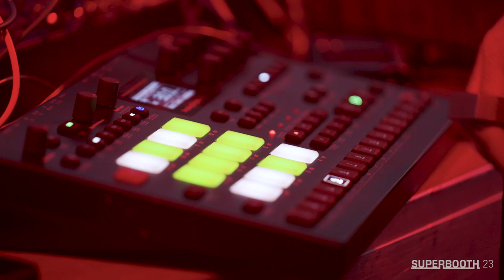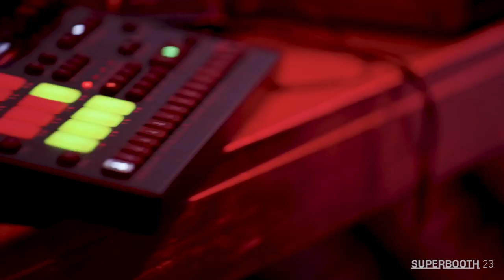Blush Response - live at SUPERBOOTH23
Blush Response is the vehicle for Cuban/American musician Joey Blush's research into the sonic dimension. Reports occur at sporadic intervals, usually in concurrence with the discovery of new planes of existence. Born in Miami, and now stationed in Berlin, Blush has brought his sound experiments to a worldwide audience. He has toured around the world as a solo artist, and as a member of groups such as Scar the Martyr and Front Line Assembly.

He is also a renowned sound designer, having done work for companies like Elektron, Yamaha, Arturia, and programming on records from Fear Factory, Cristian Castro, and many more. Blush expresses his sound through deep meditation with his electronic instruments, focusing on the interaction between human and machine. He seeks to both influence and harness the unpredictability of complex electronic instrumentation, in an effort to create a direct expression of his emotions. This sonic ritualism is exemplified in his prolific reporting of fractalized audio sculpture.

This concert was presented by Nord Keyboards.

SchneidersLaden presents SUPERBOOTH24